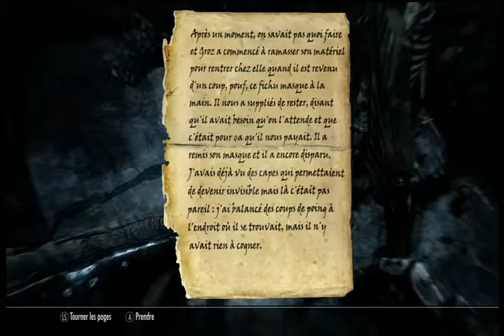The Elder Scrolls V Skyrim walktrough use masks ( soluce où placer les masques)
The Elder Scrolls V Skyrim walktrough use masks, all masks !
Voici une vidéo explicative de l'endroit où l'on doit placer les masques dans Skyrim.